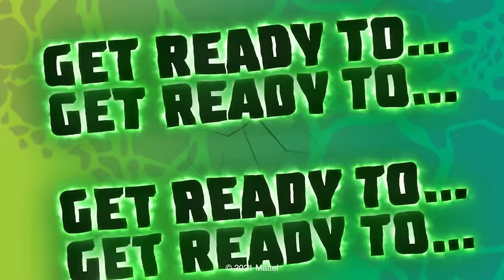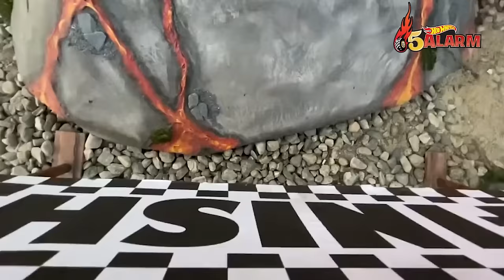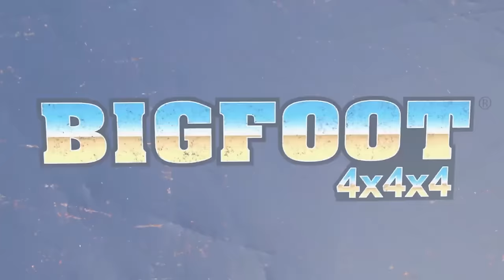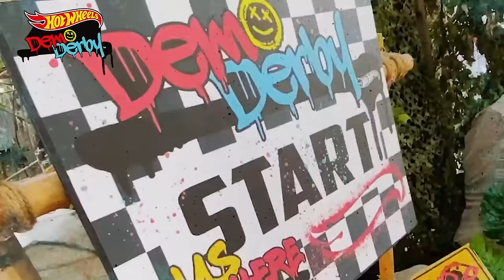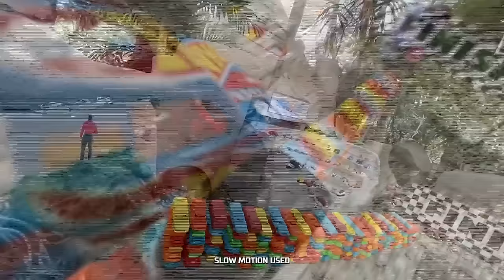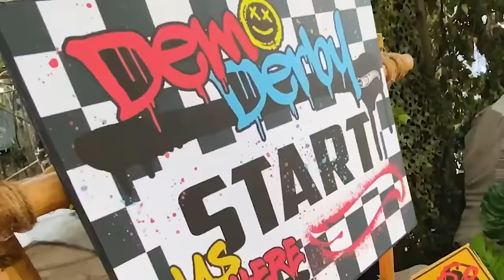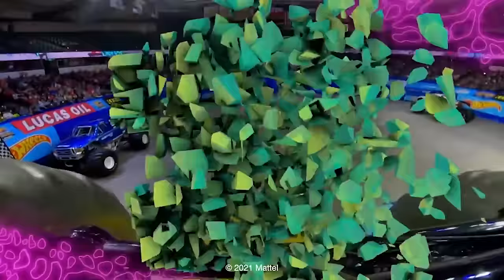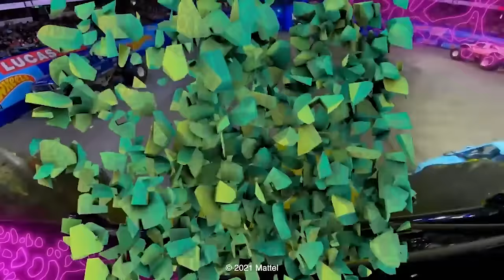Mega Wrex Song Remix + More Monster Truck Songs for Kids | Hot Wheels 🎵 😁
Watch the REMIX for Mega Wrex's theme song "Smash and Roar + more monster truck theme songs!

0:00 - “Smash and Roar” REMIX ft. Hot Wheels Monster Truck MEGA WREX 🦈 | Official MUSIC VIDEO 🎶
2:43 - SONG REMIX 🎶 | Bringin’ the Heat 🚒🔥 ft. Monster Truck 5 ALARM! | Hot Wheels
5:15 - Official MUSIC VIDEO 🎶 | Thrash and Smash ☠️ ft. Monster Truck BONE SHAKER!
7:42 - Official MUSIC VIDEO 🎶🎸 | “You Got Gunked” ft. Hot Wheels Monster Truck GUNKSTER
10:27 - Official MUSIC VIDEO 🎶 | "Crash the Party" featuring HOT WHEELS MONSTER TRUCKS! 🎃 👻
13:46 - Here Comes the Crush 🤩 ft. Monster Truck BIGFOOT
16:15 - Official MUSIC VIDEO 🎶 | Bringin’ the Heat 🚒🔥 ft. Monster Truck 5 ALARM!
18:21 - Live Fast Crush Hard 😎 ft. Monster Truck DEMO DERBY (remix)
20:50 - Challenge Accepted 💥 ft. Monster Truck RACE ACE!
24:04 - Monster Trucks CAMP CRUSH! | Official MUSIC VIDEO 🎶
26:33 - Smash and Roar 🦈 ft Monster Truck MEGA WREX
29:06 - Official MUSIC VIDEO 🎶 | Monster Trucks CHAMPIONS CUP 🏆 | Hot Wheels